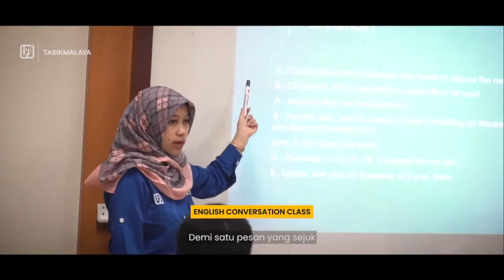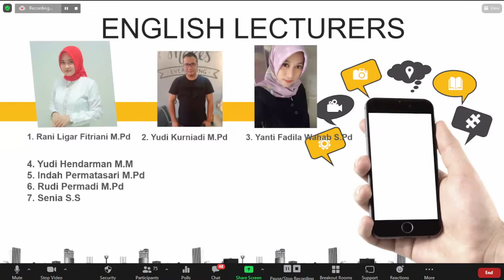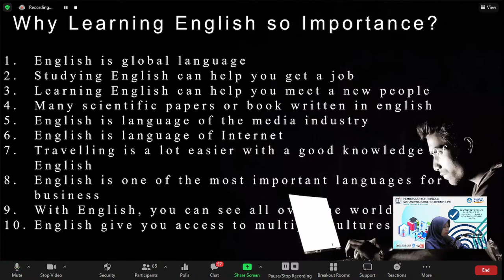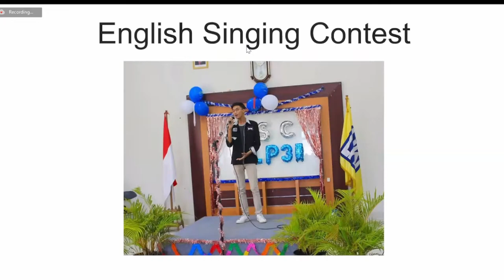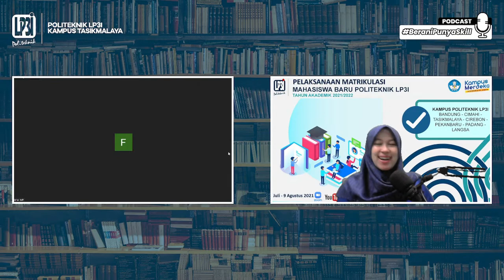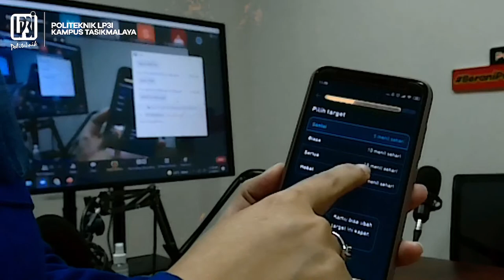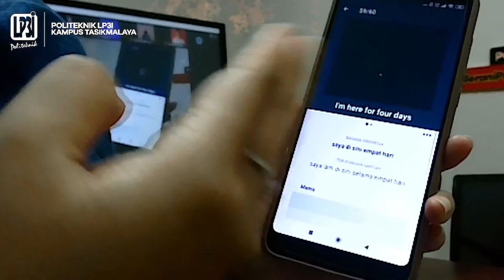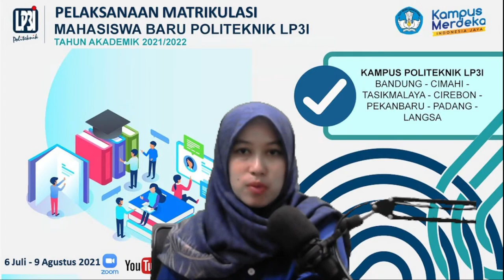Introduction to English Learning and Games - Based Learning